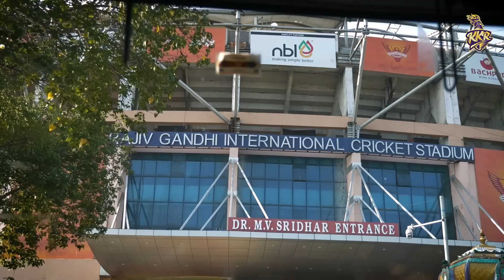Captain Nitish Rana with a clear mindset before SRHvKKR | TATA IPL 2023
The Knights are up against the Sunrisers Hyderabad in the Rajiv Gandhi International Stadium. In the last encounter in Eden Gardens, the results didn't go our way, but this time Captain Nitish Rana has a clear mindset and a plan of attack for the remaining matches in the IPL. He wants to take it step by step rather than thinking of the outcome directly. Are we up for another thrilling contest? Catch the action live at 7:30PM IST.